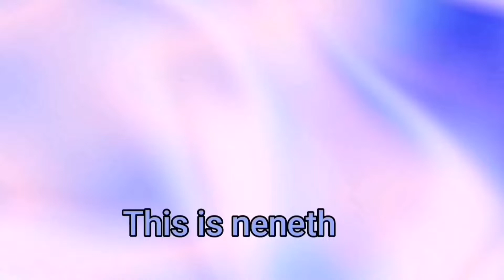ma ulan n umaga while I'll cook mee pasta sauce